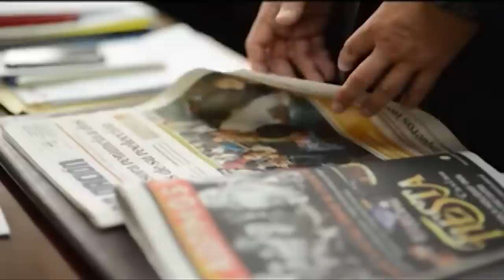La vida de los nicaragüenses en La Carpio, Costa Rica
Te presentamos un reportaje producido en septiembre de 2014 sobre la comunidad La Carpio, en San José, Costa Rica, donde la mitad de sus pobladores son nicaragüenses migrantes o de origen nica.  Costa Rica ha sido el destino histórico de centenares de miles de nicaragüenses que se han asentado en todo el país, pero principalmente en su capital y en este barrio.
Actualmente La Carpio continúa siendo un barrio emblemático de la comunidad nica en Costa Rica. Lograr la regulación de su estatus migratorio sigue siendo una preocupación de miles de nicas que llegaron antes de 2018, y de las decenas de miles que llegaron después, debido al estallido de la crisis en Nicaragua.
Además de tramitar solicitudes de residencia de nicaragüenses, actualmente la Dirección de Migración y Extranjería revisa las más de 86 mil solicitudes de refugio que han acumulado desde mediados de 2018.